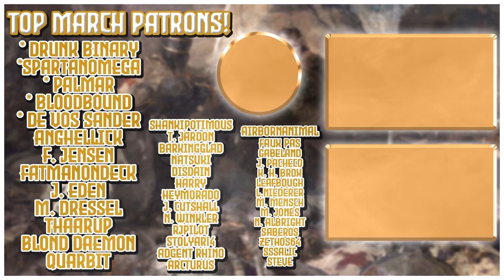Episode 9 | Big Imperial Authority Growth! | Holy (Hussite) Roman Empire | EU4 1.30